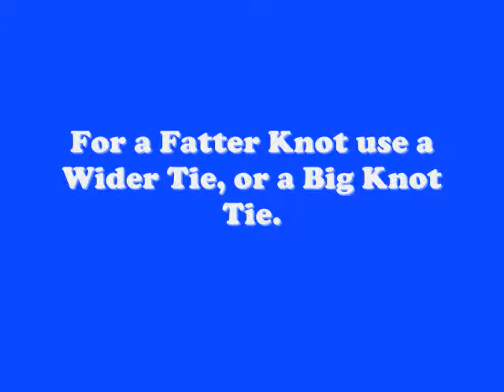How To Tie A Double Windsor Knot.